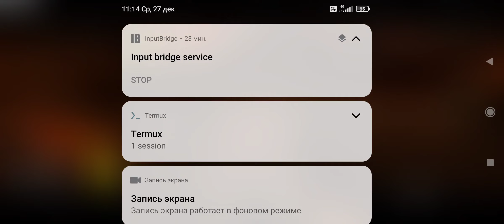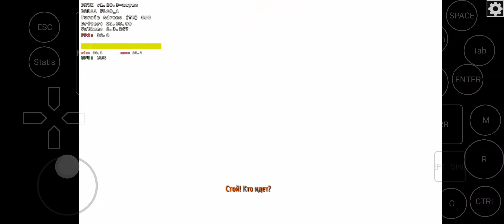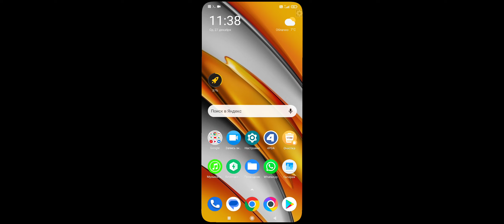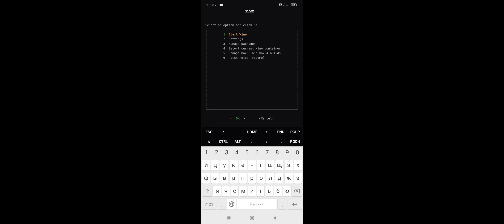Metro 2033 Redux mobox emulator for android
dunarec_strongmem=3 обязательная настройка.
snapdragon 870, Poco f3 8 gb.